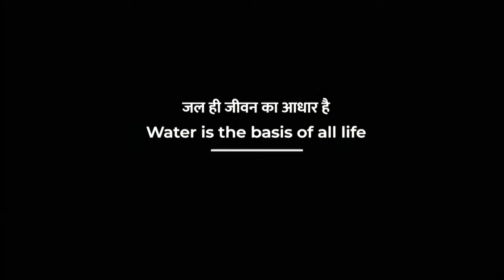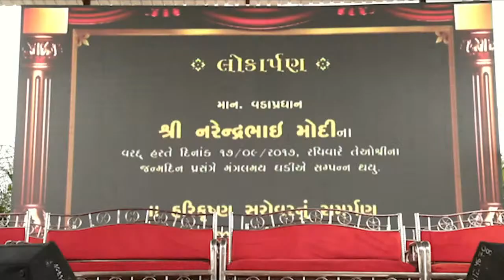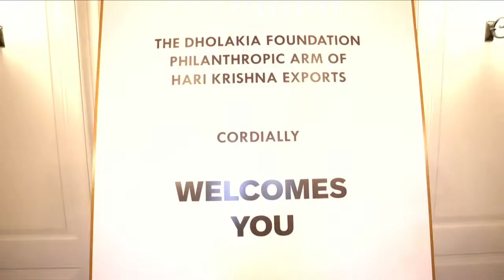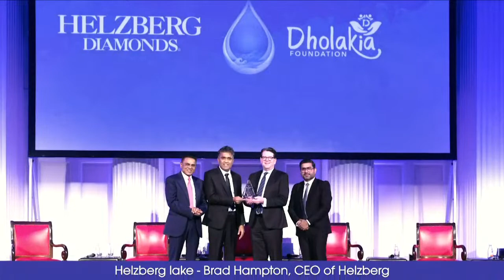Beyond the Award: The Journey of Padma Shri Awardees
The Journey of Padma Awardees 2022 - Get Together